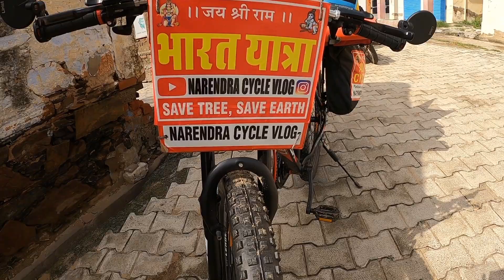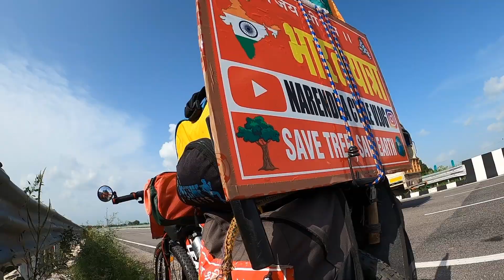भारत यात्रा का पहला दिन || Bharat Yatra solo cycle ride || without many traveling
hello 👋🤗
I am Narendra Singh Yadav form Rajasthan all india cycle tour start 1 days Leh Ladakh trip vlog episode dekhe please support me 🙏

without many india traveling
Rajasthan to Leh Ladakh cycle tour
leh Ladakh to kanyakumari

help food and stay 🏠